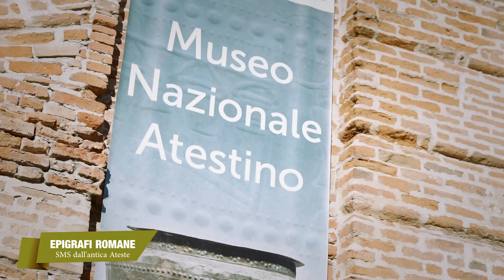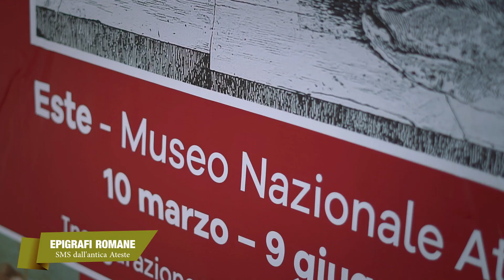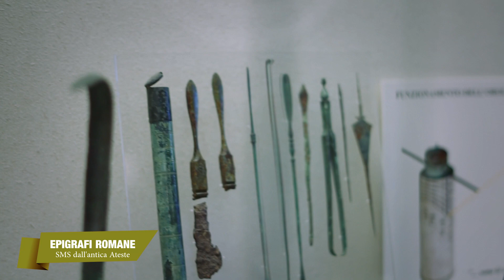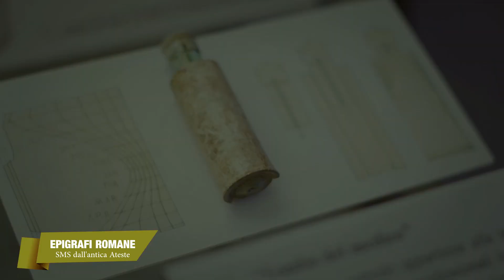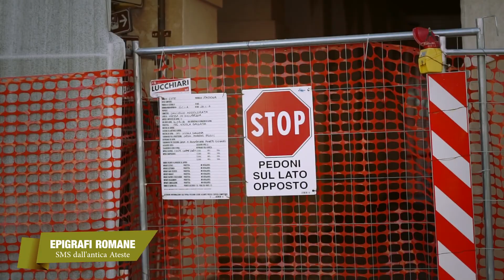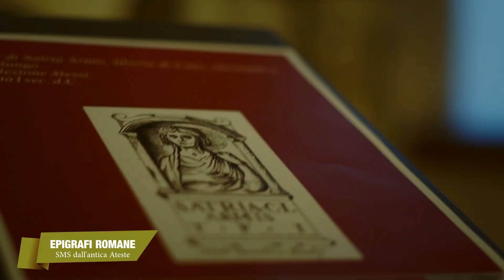Epigrafi romane: SMS dall'antica Ateste | Documentario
Questo documentario vi svelerà i segreti dell'antica Ateste attraverso l'analisi approfondita delle epigrafi romane.

Con la collaborazione del M.I.B.A.C.T., il Museo Nazionale Atestino e l'I.I.S. "G.B. Ferrari" di Este (Pd).